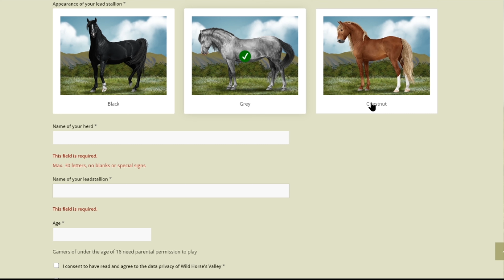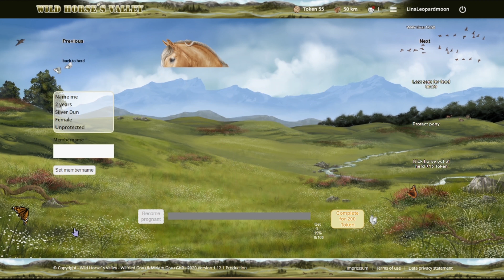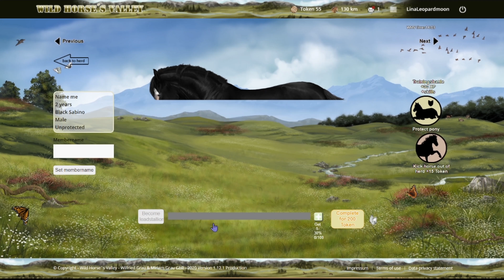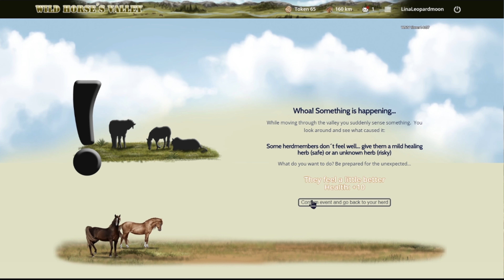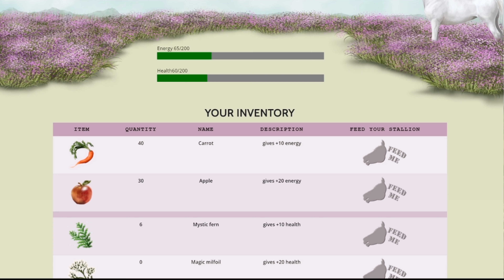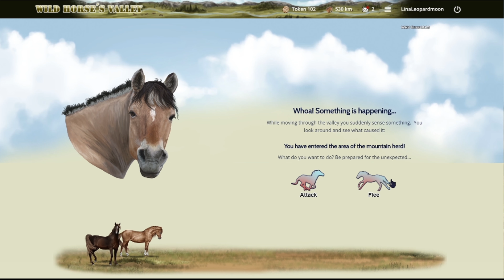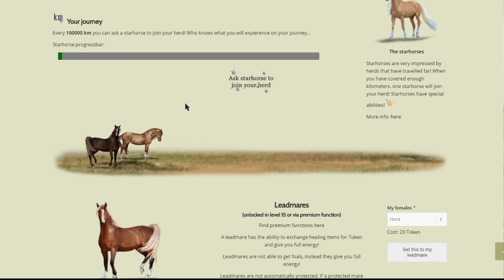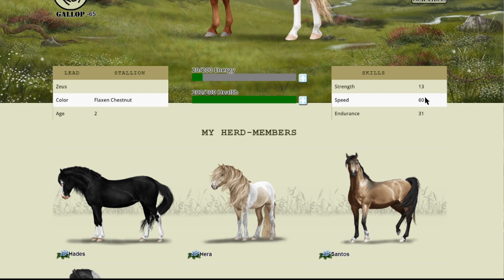🤗 Ich spiele zum ersten mal Wild Horse's Valley ● Wild Horse's Valley [WHV]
🌸 Sesam, öffne mich! 🌸
Wild Horse's Valley ist ein online Browser Game bei dem du dich kostenlos anmelden und deine Herde gründen kannst.
Ihr habt Gerüchte über mich gehört? Erzählt sie mir!
Intro made by: Daniela Catkeep [instagram: catkxxp]
Wie heißt du in SSO?
-Lina Leopardmoon (GER-01), Nalini Mister (GER-01) und Lady Kittencat (NA-EC-01)
Seit wann spielst du SSO?
-Offiziell seit 2019, als NSR seit 2012
Kann ich auf deine FA Liste?
-Tut mir leid, die ist privat
Wie viele Pferde besitzt du?
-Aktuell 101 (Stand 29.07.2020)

Anwendungen:
🎥 - MSI Afterburner
✂️ - Adobe Premiere Pro CC (kostenpflichtig)
🖌️ - Adobe Photoshop CC (kostenpflichtig)
📝 - altes Wacom Modell